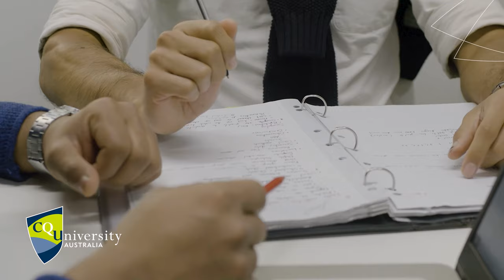What's it's like to study online at CQU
Hear from our students about their experiences studying online at CQU. Thanks to over 40 years' experience delivering online education CQU is proud to deliver truly flexible learning options across a broad range of study areas.